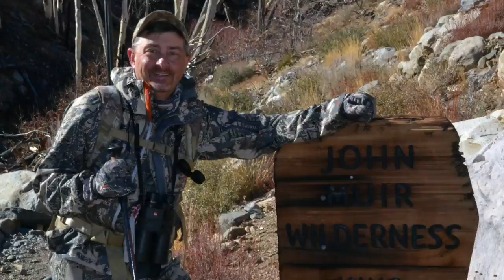Once in a Lifetime Trailer (Kuiu)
Eastern Sierra G3 Mule Deer. Our hunter takes it down to the last day before locking onto a 15 wait buck...